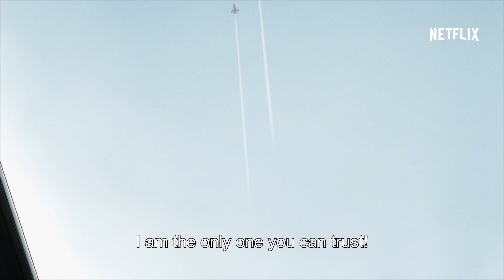DEVILMAN crybaby | Trailer | Netflix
Nobody knows the real Devil. To mark the 50th year of Go Nagai’s career, his hit series “Devilman” returns as “Devilman Crybaby.” Lauded as an “eternal masterpiece” that could never be completely recreated in moving images, the entirety of Devilman will finally be portrayed in Devilman Crybaby. The director is Masaaki Yuasa, the world-renowned creator known for his work on many high-quality titles such as “Ping Pong the Animation” and “Mind Game.” The series will also feature a screenplay by Ichiro Okouchi and music by Kensuke Ushio. A team of Japan’s top creators gathers to take on the anime adaptation of a legendary manga. 2018 only on Netflix.